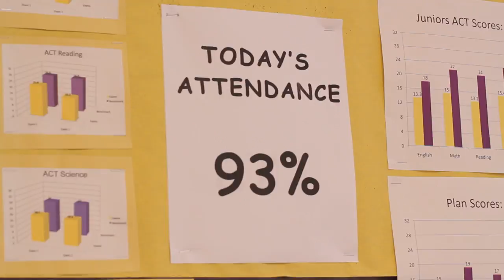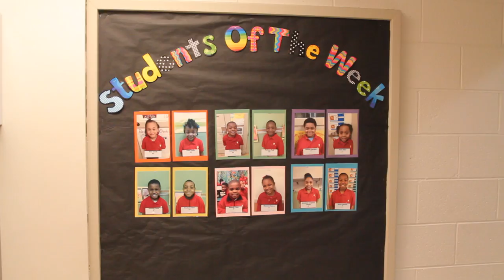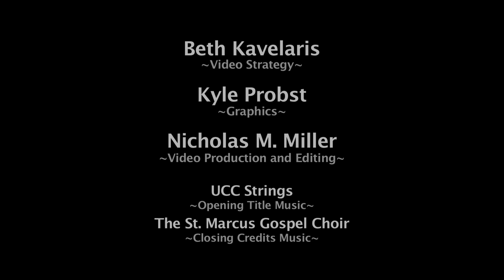Schools That Can Milwaukee | Who We Are & What We Do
Video Production & Editing: Nicholas M. Miller
Video Strategy: Beth Kavelaris
Graphics: Kyle Probst
Opening Title Music: UCC Strings
Closing Credits Music: St. Marcus Gospel Choir - Milwaukee